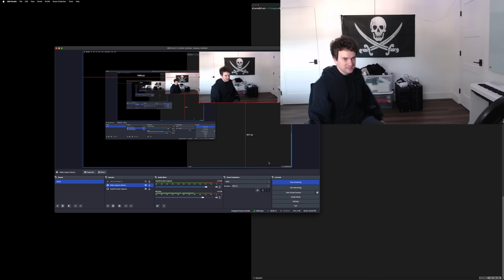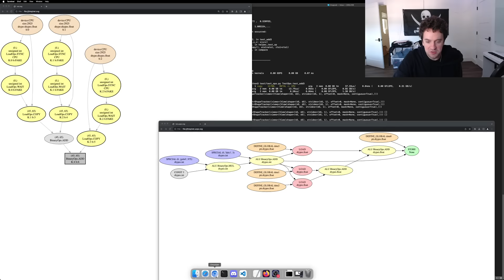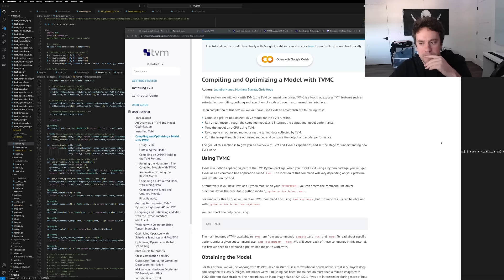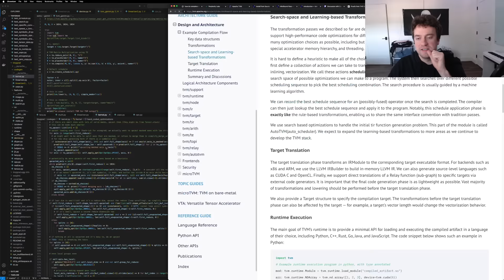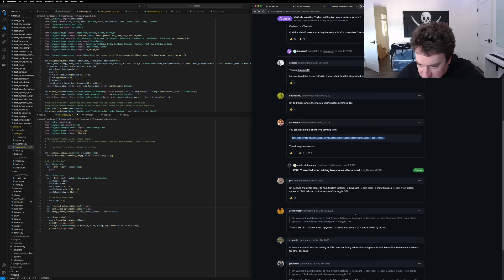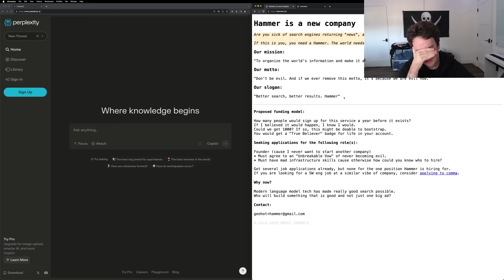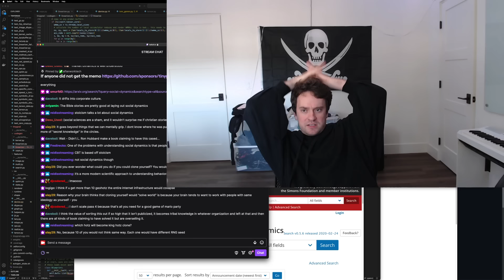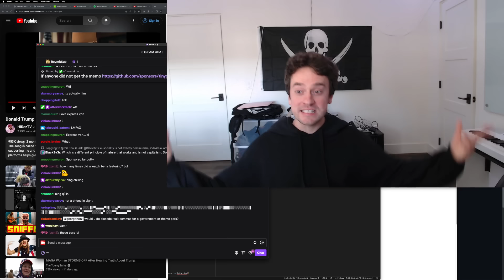George Hotz | Researching | Chatting | rewriting the linearizer (tinygrad) | TVM | People | Part 1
Date of the stream 27 Jan 2024.

Chapters:
00:00:00 intro
00:00:10 rack, donuts, full time android
00:02:50 a brief history of intelligence
00:04:25 skibidi toilet
00:06:20 hipstreamwritevalue32
00:10:40 linearizer
00:15:30 shapetrackers and group for reduce
00:16:16 graph
00:17:10 ADD and LOAD, topological sort
00:20:30 Alex
00:23:15 linearizer great code
00:26:00 most garbage code in tinygrad
00:27:30 difference, liniar list of code
00:29:20 Alex
00:31:00 new linearizer
00:31:45 kernels that can store more than one thing
00:32:50 food
00:34:20 buffer loads, iteration, shape
00:36:40 how do compilers work
00:38:00 chris lattner
00:39:00 color dimensions
00:40:00 tvm, optimism work, thinking what you want to write
00:41:40 installing tvm
00:46:00 jonathan blow precedence compiler
00:48:20 binding axis to gpu variables
00:50:30 cse_var_2, common subexpression elimination
00:51:10 reading documentation from others
00:52:30 not thinking
00:53:55 tvm_gemm.py
00:55:20 what is tvm
00:55:40 schedule API in tinygrad
00:56:10 linearizer
00:57:10 jira in companies, project management
00:59:40 jira board, complexity, work signaling
01:00:40 tiny corp board
01:01:35 better expression of ideas
01:02:00 Proofs from THE BOOK
01:02:25 scrum, sprints at comma, agile
01:04:00 above the API line
01:04:40 comma is going to beat tesla in FSD, adding value tomorrow, V12
01:07:00 if anyone want's to write tinygrad docs, tutorials like tvm
01:07:40 blame, working with elon, companies structure
01:09:00 non technical project manager
01:10:10 better programmer than people you manage
01:11:20 senior vs junior
01:14:49 type inference
01:15:45 junior engineers, learn lessons the hard way
01:17:10 not getting more intelligent
01:18:50 competition programming, high schoolers
01:20:20 spam programming vs slow high quality programmer
01:21:55 codegen and scheduler
01:23:20 halide tvm
01:25:10 complex, chris lattner about tinygrad, compilers
01:28:20 model optimization tvm
01:30:00 building tvm, tvm output verbose code
01:33:00 tvm same ideas as tinygrad, tensor accelerator
01:35:00 group_for_reduce, kernels
01:37:00 searching for the right name
01:40:00 graph rewriting
01:40:50 break
01:48:56 hhkb professional hybrid type-s
01:50:15 blueprint name
01:51:10 ajusting new keyboard
01:57:50 vscode spaces
02:01:50 Alex
02:04:30 typing on new keyboard
02:06:30 new linearizer concepts
02:16:50 group
02:20:30 comments overrated, wrong documentation
02:26:00 ecromata.com
02:27:00 hammer = perplexity
02:28:00 land, managing people, plans
02:31:40 starting your own company, selling land
02:33:30 no capital constraints, how do you deploy $500M
02:34:20 delusional founders, what limits the growth, 10 new comma people, integration to the company
02:35:00 working together superlinear effects, scale book
02:36:00 practical factorization of the problem, limiting factor of growth
02:36:15 complex problem, breaking into appropriate parts
02:37:50 Tesla, Elon average decision better
02:39:20 management coefficient, people
02:41:10 cult followers, dedicate your life, hitler, burning man
02:43:20 social media, dating apps, quality
02:44:10 low and high buyin
02:45:30 hippie cults 60s failing, machines, energy
02:46:30 robots, people who want to take way more than taking back
02:48:40 bounty systems, burning man works, people, social dynamics
02:51:00 what are people, how do they work together, power in system, market dynamics
02:55:30 inadequate equilibria
02:56:00 the bible stories, stoicism, modern scientific people dynamics, racial differences in intelligence
02:57:40 what can, can't you change, how change happens
02:59:20 clones scaling
03:02:30 power on the land, solar panels
03:08:35 projected revenue numbers, fake wineries
03:09:50 horse boarding, we live in capitalism = good
03:11:30 aravind srinivas perplexity, tinyboxes on land
03:15:10 degree value, poker
03:18:15 land location, road to land
03:21:40 market already priced it in, beat the market
03:22:10 linearizer 2 week project, more inteligence vs clones, piano
03:25:00 expensive housing, how to make money, fraud, ben shapiro rap